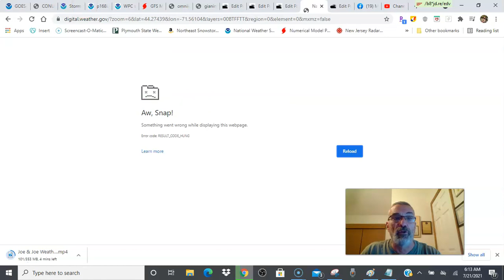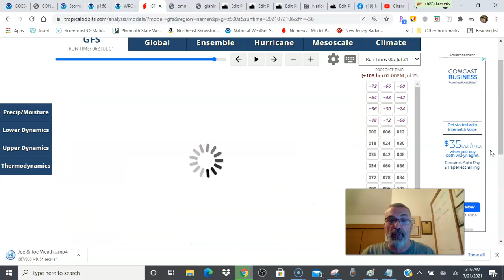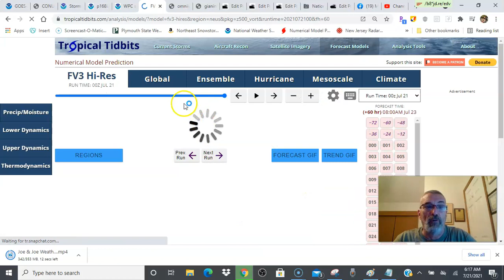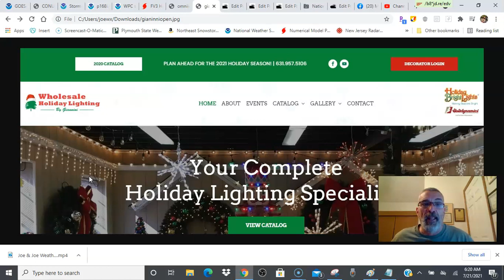Weather in 5 Severe Weather Risks Later Today NE Virginia to New England, Dry Cooler Into Weekend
Weather in 5 a cold front will move through the Northeast and Mid Atlantic states later today with a risk of severe weather. Damaging winds and hail are the primary drivers. Smoke from the wild fires will diminish as the front moves through. Across the South scattered showers and thunderstorms continue today. Low humidity and sunshine return for Thursday through Saturday in the Northeast and Northern Mid Atlantic.

Omni True Value Hardware has everything you need for emergency preparedness in case of a hurricane